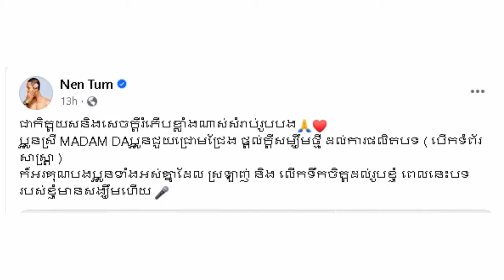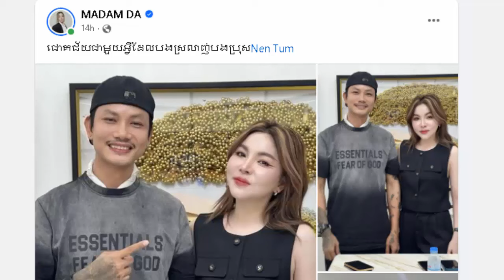ចាក់ដោត! ឌីជេក្តឹប ថា កុំតាំងខ្លួនជាអ្នកនិពន្ធអី ខ្មាសខ្មោច...លោកជំទាវ នឹម វណ្ណៈ ថា ខ្មែរមួយជីវិត...